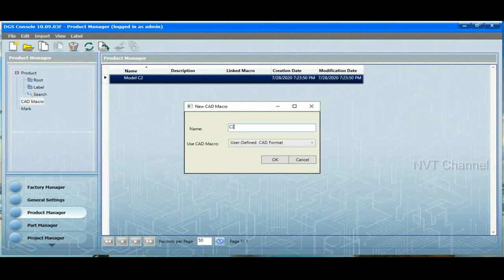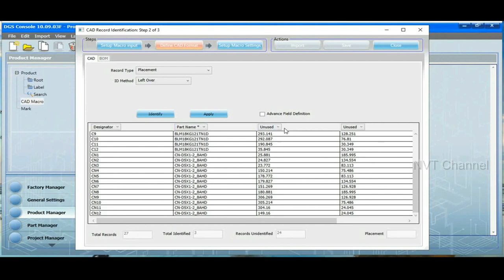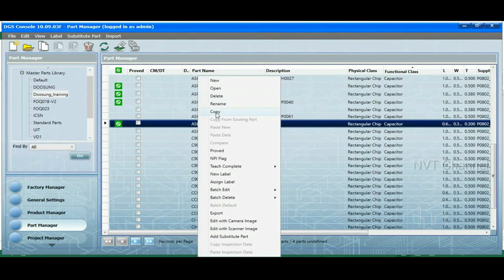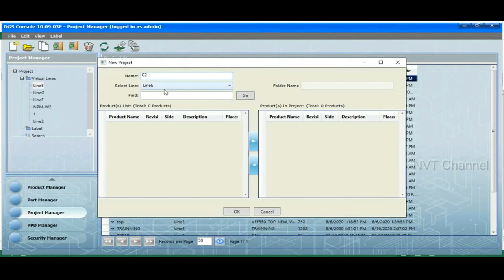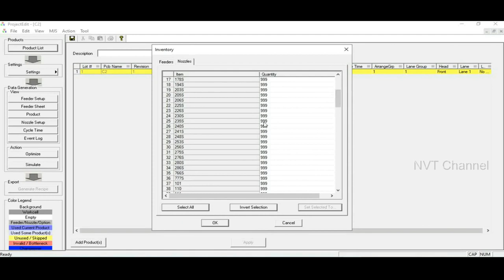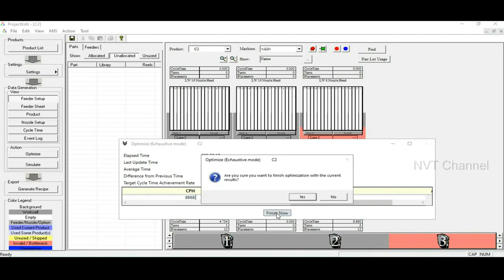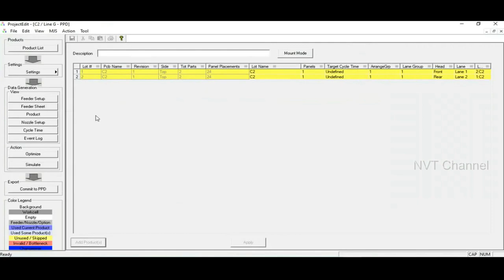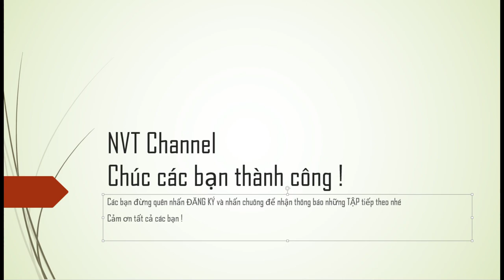Lập chương trình Panasonic NPM với bản mạch đơn giản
Mọi người xem Video và ĐĂNG KÝ ủng hộ kênh nhé

program mounter panasonic npm,
program mounter panasonic,
program mounter,
lập trương trình mounter panasonic npm,
lập trương trình mounter panasonic,
lập trương trình mounter,
panasonic npm,
pana npm,
máy smt,